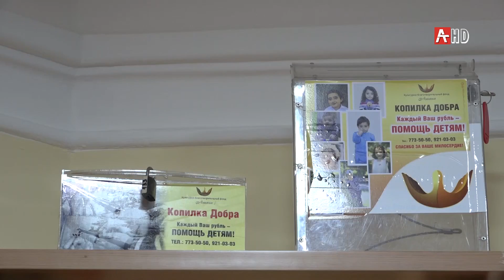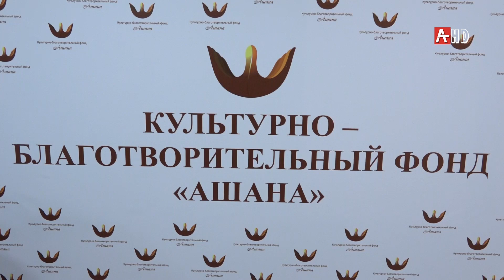Ашана . Сбор средств на лечение Полины Матосян 03 03 2021